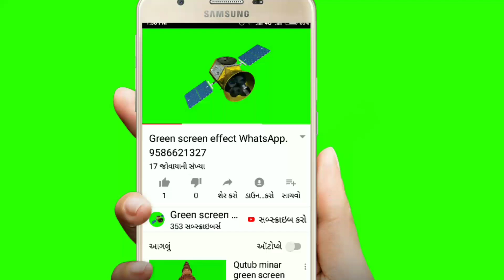Green screen effect News intro 9586621327